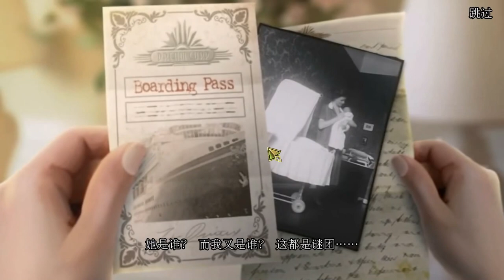The Emerald Maiden: Symphony of Dreams --- part1